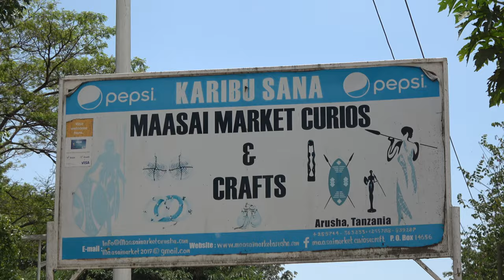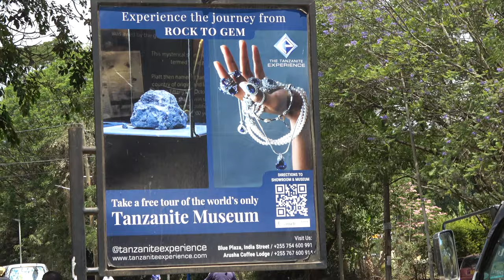Driving Around Arusha to the Massai Market - Tanzania Nov 2021 Roots & Culture Journey of a Lifetime